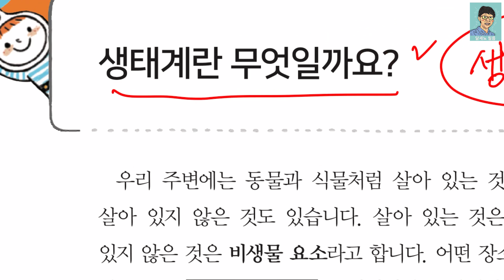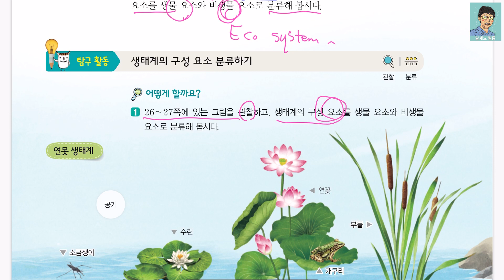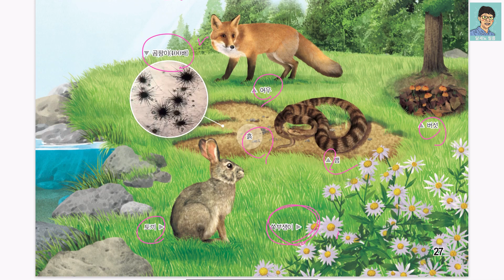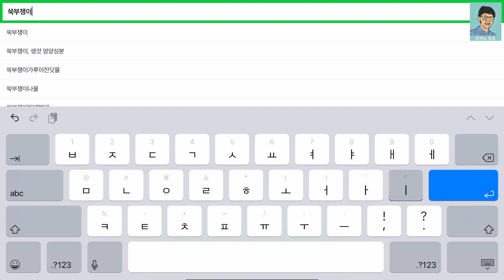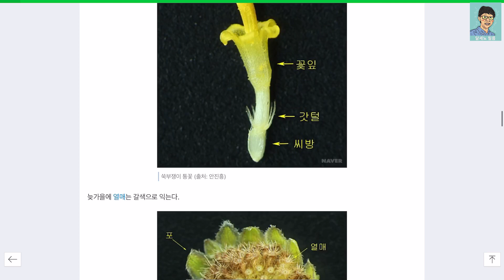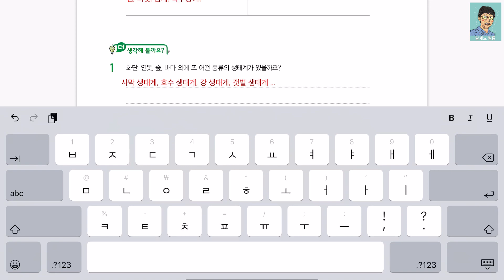5학년 2학기 과학 2단원 생물과 환경 2차시 (과학책 26~27 실험관찰 14)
5학년 2학기 과학 2단원 생물과 환경 2차시 (과학책 26~27 실험관찰 14)